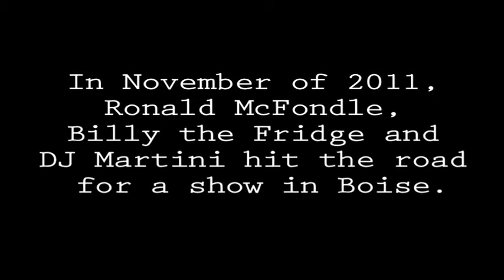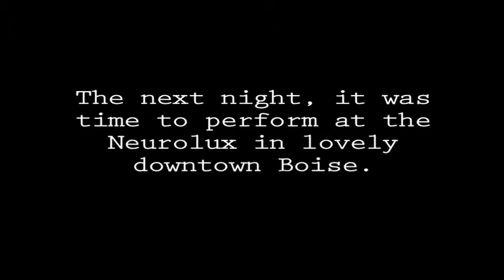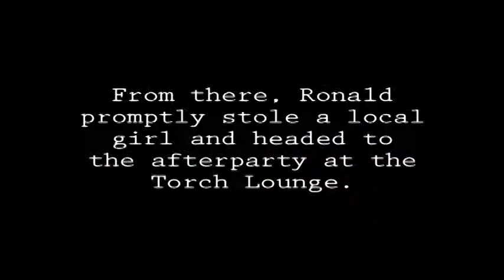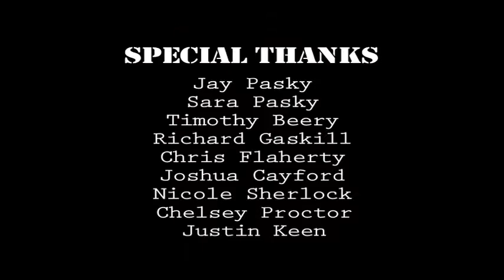The Clown & The Mountain: Road Diary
In November of 2011, Ronald McFondle, Billy the Fridge and DJ Martini took to the road for a show in Boise, Idaho.  This is their story.

And Darkside!

Thanks a ton, guys!